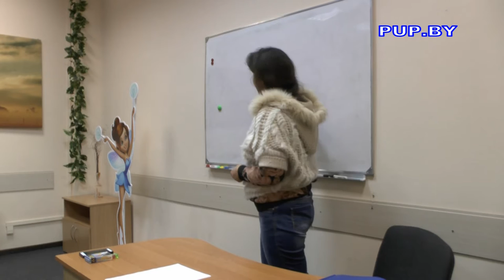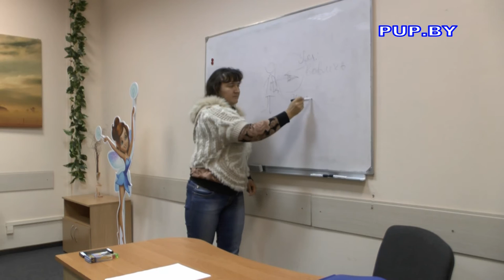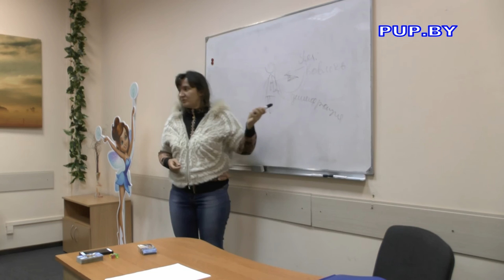Где не живет интуиция Наталья Зайцева